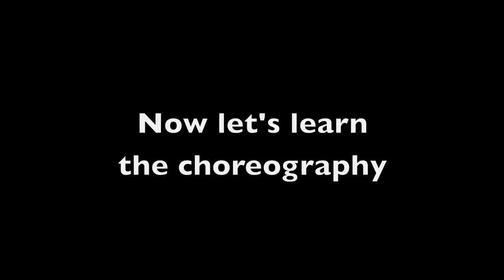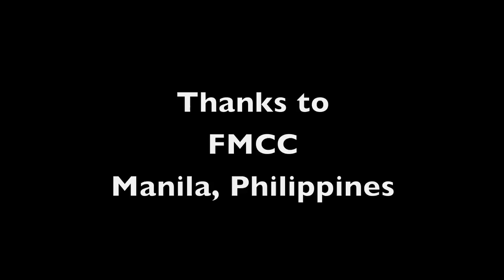Style Dance Industry / Titanium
Style Dance Industry
International dance school
Espoo, Finland

with Ricky Carranza

Ricky (a.k.a. 3ki Riki) is a multi-talented, versatile Filipino choreographer, teacher and dancer who helped shape street-dance culture in many countries including the Philippines, Canada, Italy and Finland. He has been dancing professionally since 1981 and among the first foreign street dancers in Japan in the early 80s.

Ricky is the owner of Style Dance Industry, the first world-class international urban dance school in Finland.  He travels around the world bringing the message of hope through dance and all the positive aspects of it.

Style Dance Industry Dance tutorial
"Bringing dance to your own home"

Choreographer: Ricky Carranza
Dancers: Ricky Carranza, Saara Tiusanen, Nina Vastamaki

This is a FREE instructional dance lesson for everyone who shares the same passion for dance.  Dedicated to those who cannot go and enroll in a dance school for economic and other reasons.